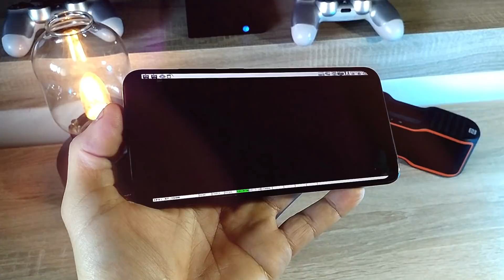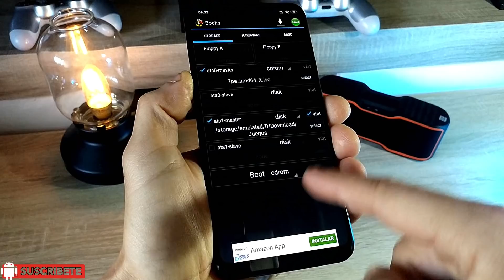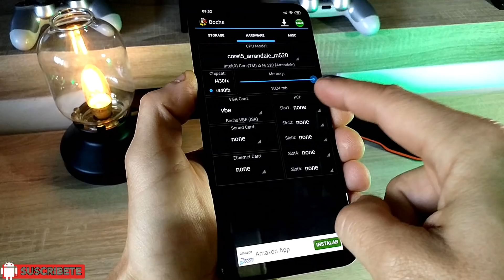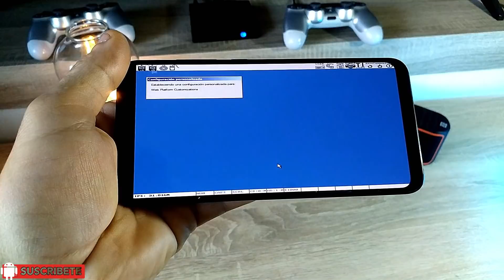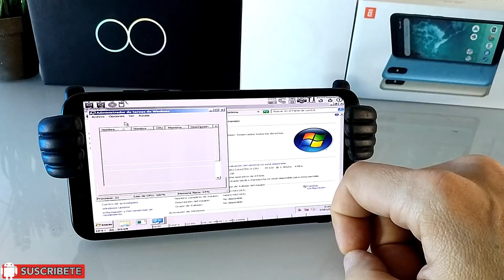Iniciar Windows 7 / 10 en teléfonos Android¿Se puede?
Tutorial para iniciar el sistema operativo Windows versión 7 o 10 desde un teléfono Android. Necesitas un Live CD que es un archivo .ISO con el sistema operativo ya instalado en el propio archivo, por lo que arranca el sistema ya instalado.

Teléfono usado en el vídeo.